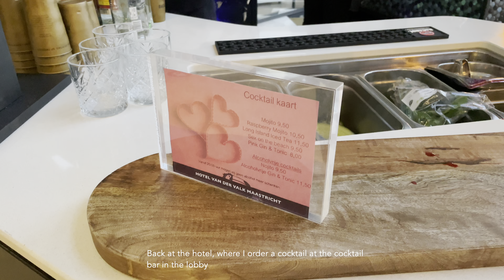HOTEL REVIEW | Van der Valk Hotel Maastricht | Deluxe Plus Room (4K UHD)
Hi everyone,

Welcome to my newest video :)

While spending a weekend in the province of Limburg here in the Netherlands, I decided to stay at the Van der Valk Hotel Maastricht for one night in their great Deluxe Plus room. Unfortunately, most amenities were closed due to Covid restrictions. Despite this, I had a great stay here and definitely recommend it to everyone :) I hope you enjoy this video!

Kind regards,